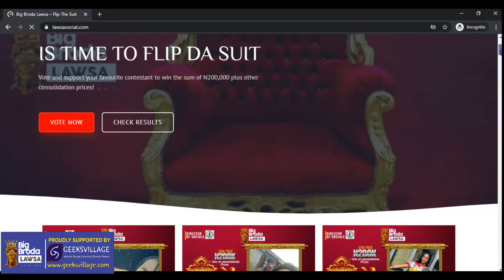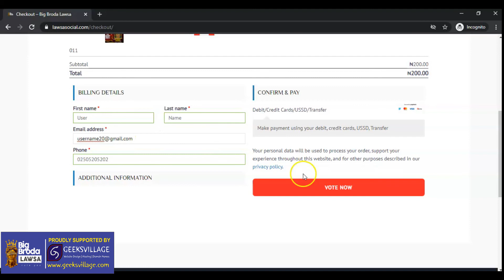Designs for lawsasocial.com by geeksvillage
Take a look at the design by geeksvillage for lawsasocial.com
We developed both the website and graphics for the show.
Geeksvillage designed, hosted and maintains the website; providing the daily graphics required for the show to run successfully.

The organizers just concentrates on running the show.

Do you have an idea for a show, or ready to build something similar, then we are your guys.